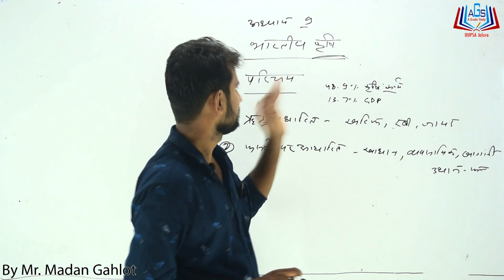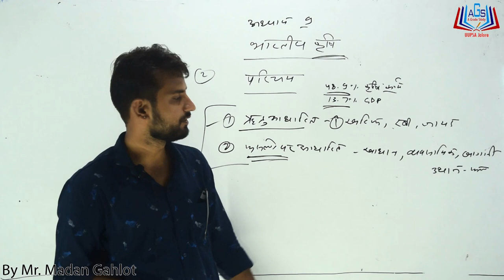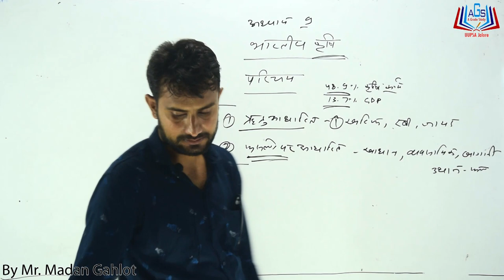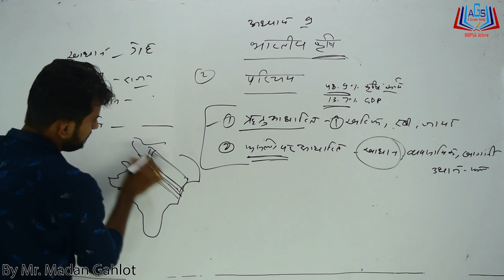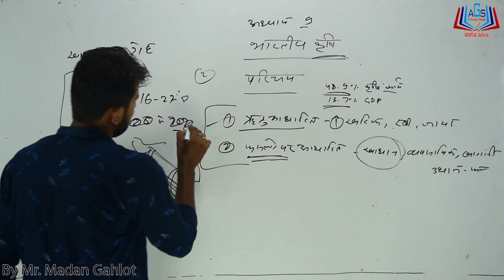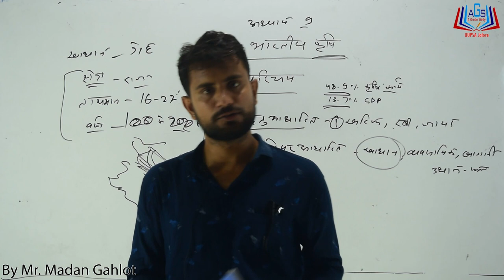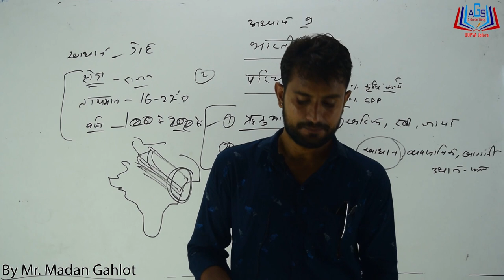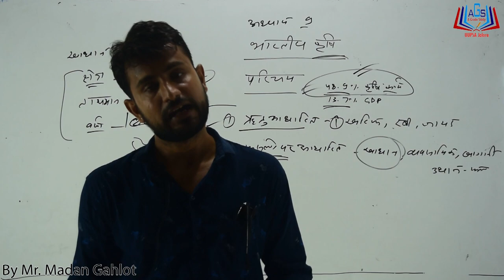अध्याय -9 जन संसाधन Class-10 || बोर्ड की दृष्टि से अति महत्वपूर्ण|| By Mr. Madan Gehlot Sir